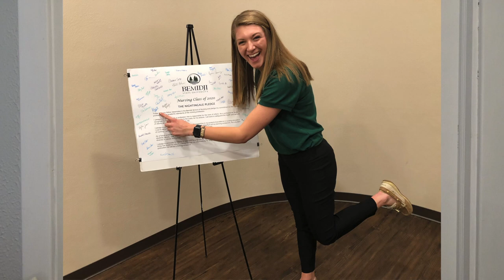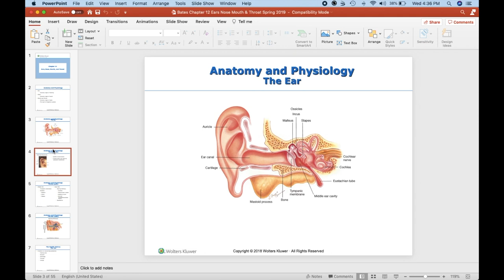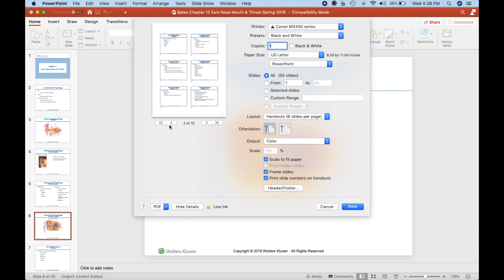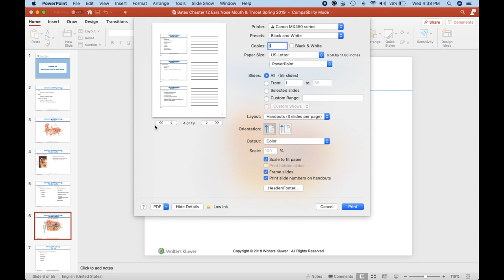NURSING SCHOOL PART 1 learning to put in catheters and stuff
Did I really record myself inserting a catheter in nursing school??

A quick overview of a key things that I remember from my freshman and sophomore year of nursing school. From being undecided, to taking full blown nursing classes.